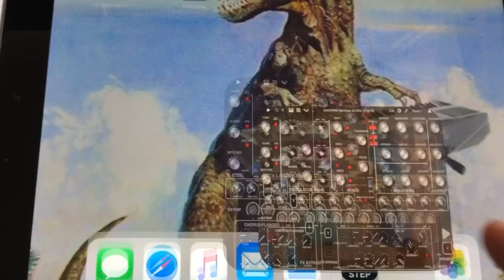DIY Dino Box - Minimoog & Friends In A Cardboard Box!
Have your own VA Minimoog, and Prophet, and Odyssey, in a box - with touch controls!

You will need:
- a MakeAudioPro Dino Park VA Synth board (€279)
- a 12V/500mA power supply (€5)
- TB Midi Stuff app (€5)
- Modstep sequencer app (€11)
- Lightning-to-USB-adapter, aka „Camera Connection Kit (€49)
- an iPad Air, 1st generation (€120)
- the iPad‘s cardboard box (free)

The best thing about the Dino Box is that you can simply hook up a USB-powered controller to its USB port; in my last video I used a Novation SL keyboard.